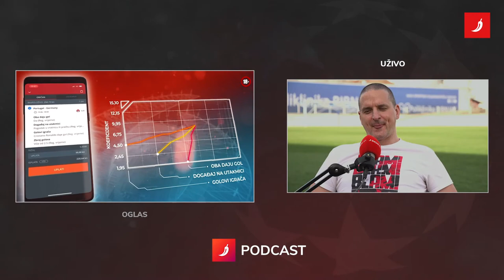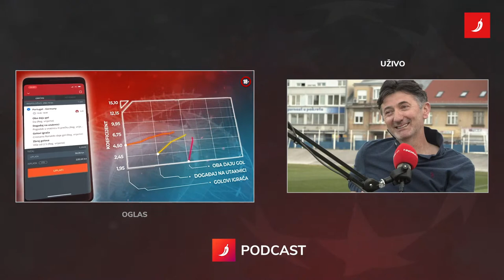Rendulić i Baturina: Dvije ikone o 30 godina HNL-a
S Krunoslavom Rendulićem i Matom Baturinom razgovaramo o najluđim i najbitnijim događajima u 30 sezona HNL-a

Gosti: Kruno Rendulić i Mate Baturina
Voditelj: Zvonko Alač